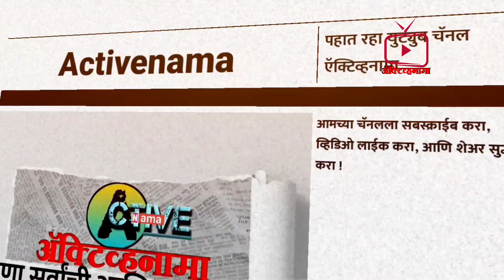आमचा गुढीपाडवा | our Gudhi padawa | marathi new year | Vlog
आमचा गुढीपाडवा | our Gudhipadawa | marathi new year | Vlog | @Activenama

For    @Activenama
आम्हाला Instagram वर फॉलो करा